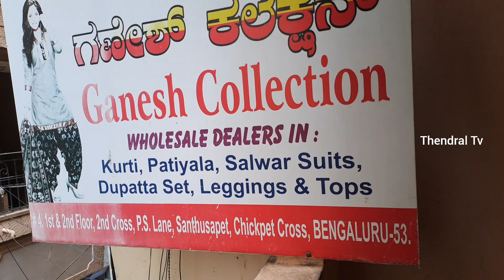Chickpet Bangalore Wholesale Avasa Fushion Branded Kurtis New Articles 2023 | Onlineshopping Availa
Chickpet Bangalore Wholesale Avasa Fushion branded kurtis | Leggins| Umbrellakurtis.
CourierAvailable Minimum 10Pcs

Shop Name & Adderss :
Ganesh Collection
No. 4, 2 nd Floor
2nd Cross, P. S. Lane
Santhusapet
Chickpet Cross
Bangalore :500053

Lane Mark: Near Raghavendra hotel,
Vijayalaxmi theatre

Chickpet Wholesale kurtis shop Bangalore
Onlineshopping Available | CourierAvailable

Shop Adderss :
Prince Fashions
No. 542
T. N. Shetty lane
Avenueroad
Bangalore-560 053

(Near Balaji Temple )

Onlineshopping Available |CourierAvailable